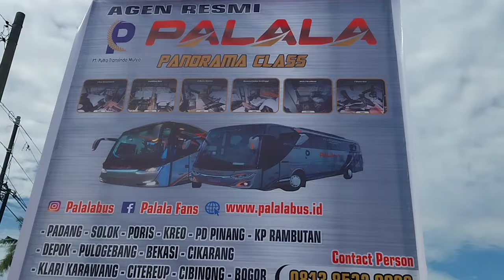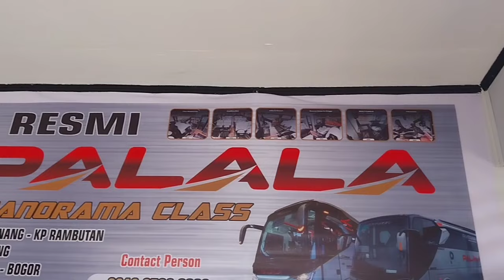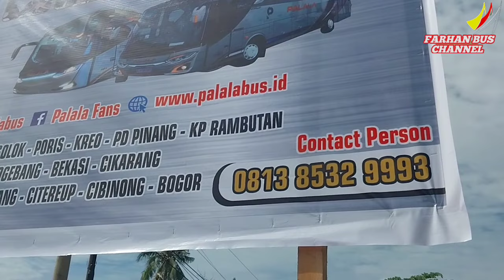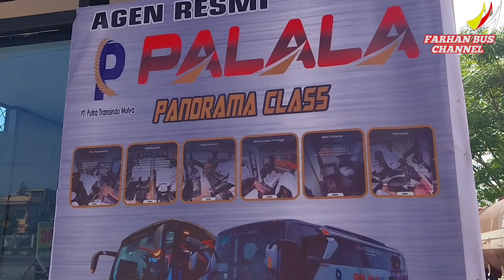PT putra transindo mulya ( po palala ) hadir di kota padang ini lah lokasi loket palala padang